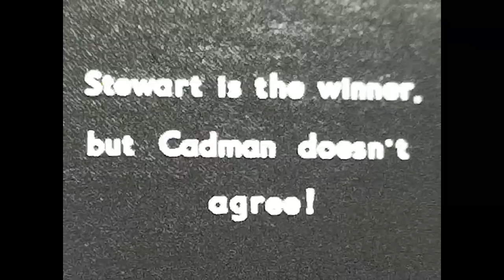Billy Two Rivers wrestling at the Embassy Sportsdrome, Walford Road, Birmingham 1963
8mm film of wrestling at the Embassy Sportsdrome, Walford Road, Sparkhill, Birmingham in October 1963.  Wrestling was at the height of its popularity on Saturday afternoon TV.  Billy Two Rivers was one of the most popular stars, famed for his tomahawk chop and victory war-dance, seen here fighting Bill Howes.  Also featured are Tibor Szakacs, Bill Robinson, Alf Cadman and Vic Stewart - not forgetting Stan, the referee.  This is an improved version of the item already uploaded under the same title.